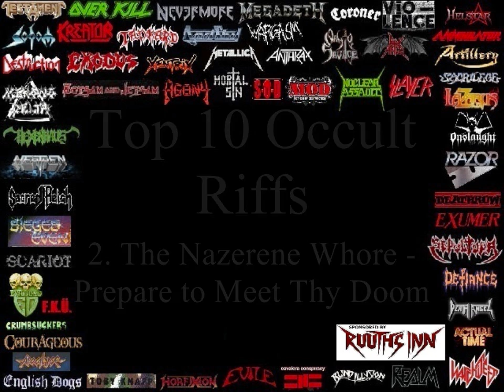Occult Top 10 Riffs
Occult Top 10 Riffs. Part of the ultimate compilation of Thrash Metal Riffs that span 30 years of Thrash Metal. The intention is to promote the revival of Thrash Metal. Support the bands. buy the music! I think this is fair use of Copyright as most of the clips are very short.
Two cool Thrash sites to check out:-
Ruth's Inn